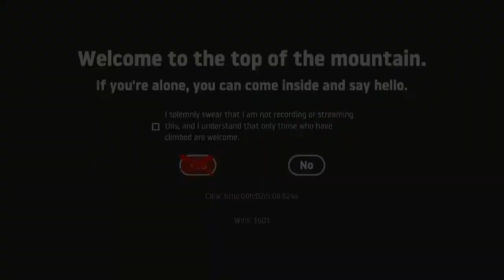Getting Over It Gameplay #34 (2:08.624)